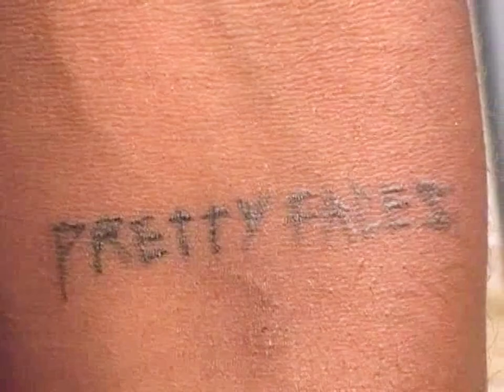PRETTYFACES - One of One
All Glory To The Most High